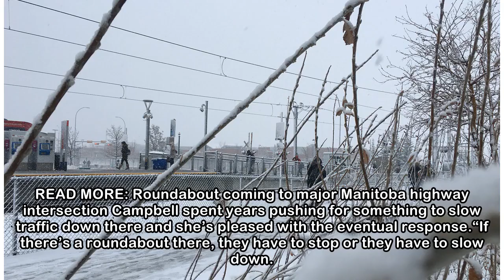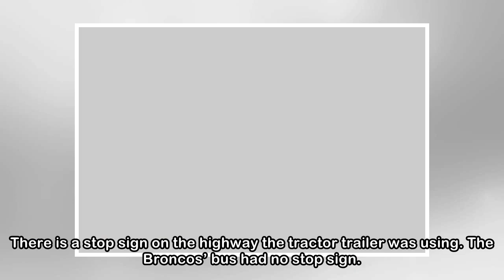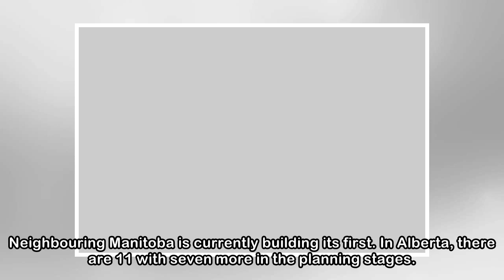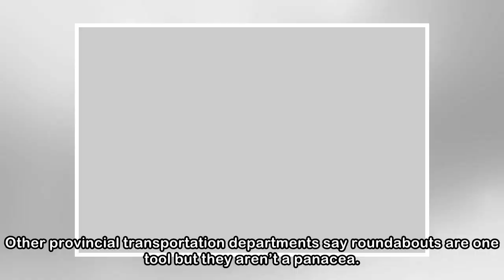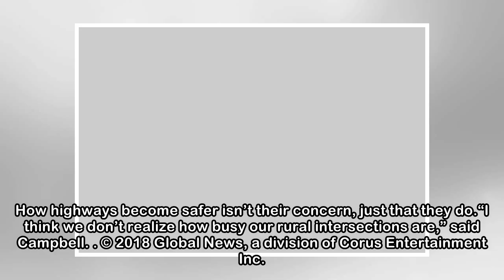Calls for highway roundabouts get louder in wake of Humboldt bus crash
Five years ago, Wanda Campbell’s 17-year-old son had a craving for fast food. Lane Antosh left his Pilot Butte, Sask. home and drove to Dairy Queen. As he made a left hand turn onto the Trans-Canada H...